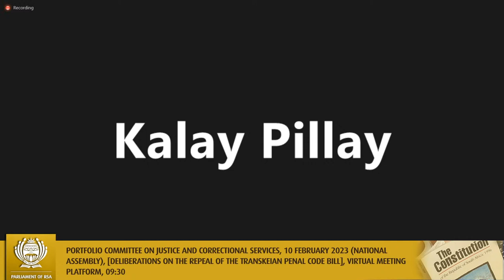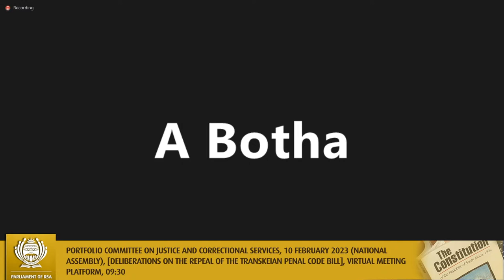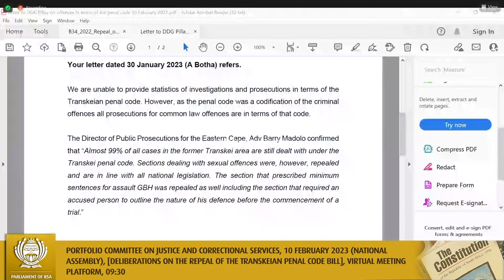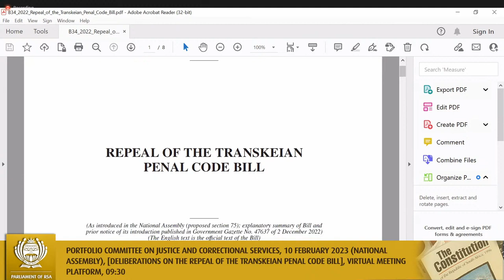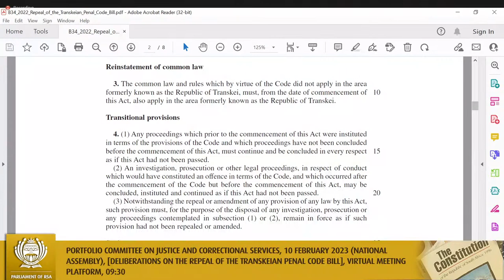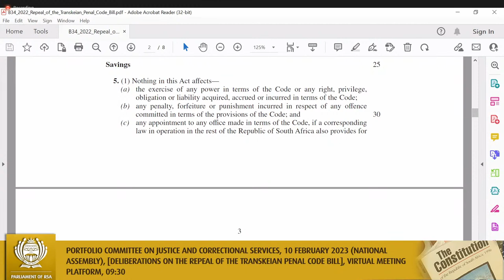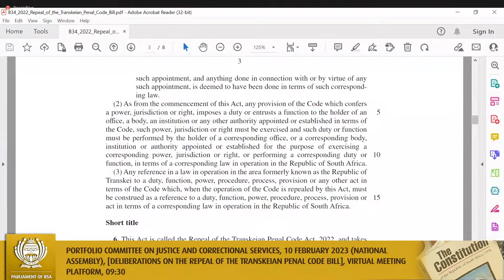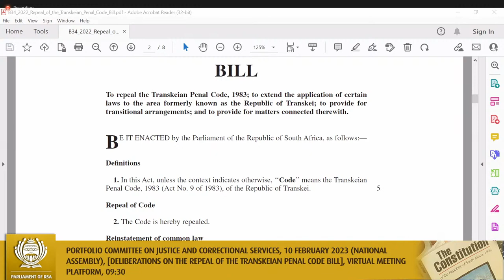Portfolio Committee on Justice and Correctional Services, 10 February 2023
(National Assembly), [Deliberations on the Repeal of the Transkeian Penal Code Bill], Virtual Meeting Platform, 09:30